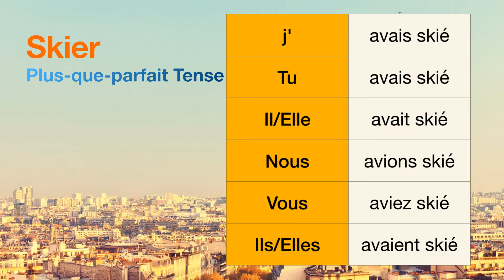How to conjugate Skier (to ski ) in Plus-que-parfait tense.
The conjugations for Skier (to ski ) in Plus-que-parfait are
j'avais skié
Tu avais skié
Il avait skié
Nous avions skié
Vous aviez skié
Ils avaient skié